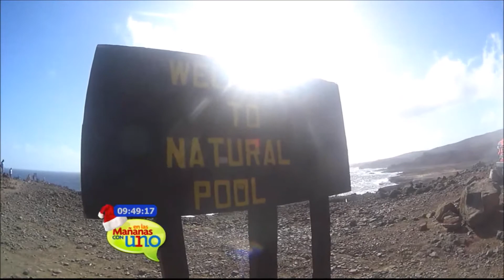Actividades y planes en Aruba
En la Isla Feliz se puede disfrutar de todo tipo de planes, desde los extremos hasta los más tranquilos. Aruba lo tiene todo.